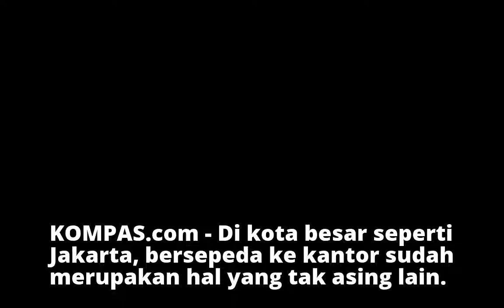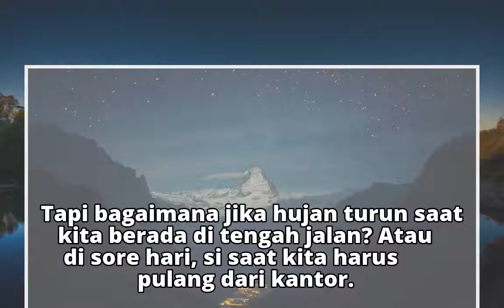Bersepeda ke Kantor Saat Hujan? Perhatikan Dulu 5 Tips Ini